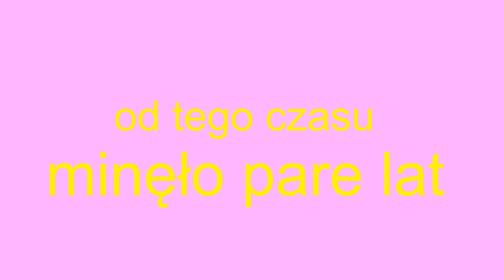GRAŁEM Z LEWANDOWSKIM W PIŁKĘ NOŻNĄ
Filmik powstał w celach humorystycznych na podstawie pasty.